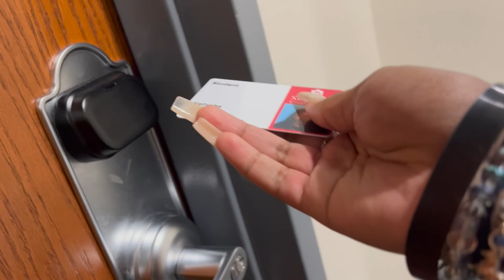Overnight Freshman Orientation | St. John's University | MissNellyNels